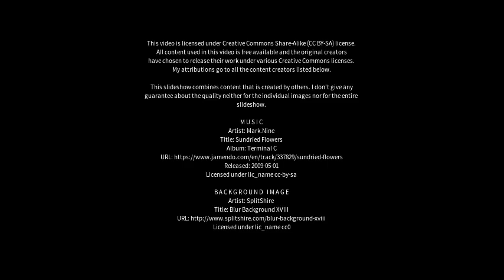Best places to visit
Best places to visit - Burcher (Australia) Best places to visit - Slideshows from all over the world - City trips, nature pictures, etc.